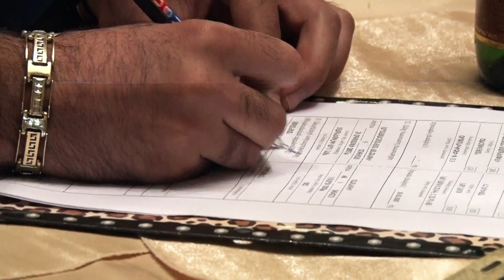Seyran & Sirushik 25.09.2014